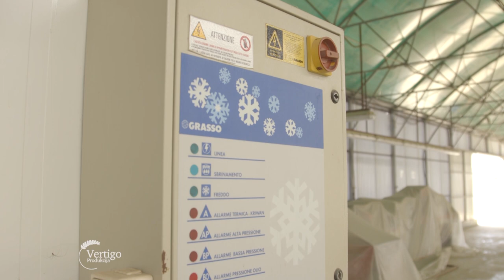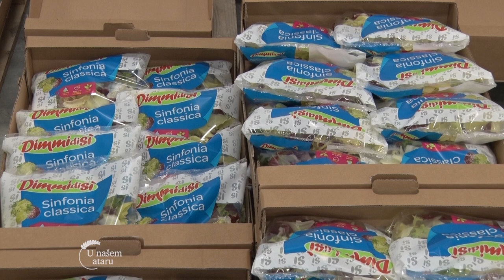Moderna PLASTENICKA proizvodnja BABY LEAF POVRCA - U nasem ataru 921